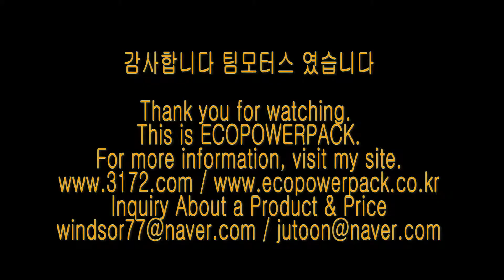벤츠C63 energy storage system 블랙박스보조배터리 에코파워팩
벤츠C63 차량용 블랙박스보조배터리 에코파워팩 energy storage system